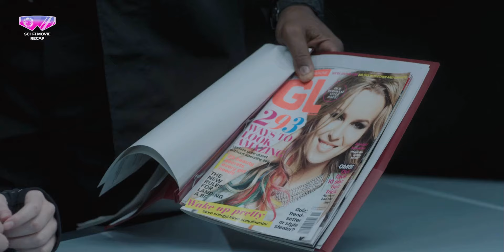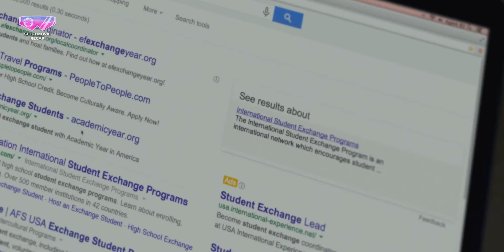School Teaches 3-Years-Old Girls To KiII Their BuIIies | Sci-fi Movie Recap